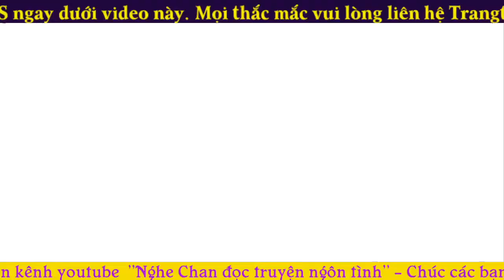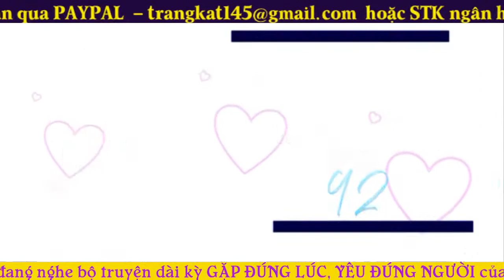Gặp đúng lúc, yêu đúng người|Tập 92|Anh chỉ là 1 người thích em, muốn dành mọi thứ cho em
Gặp đúng lúc, yêu đúng người
Tác giả: Túy Thời Miên
Độ dài: chương
Thể loại
Nguồn: Waka
Translator: nhóm dịch Waka
Diễn đọc: Chan